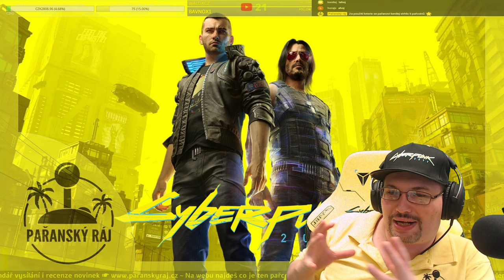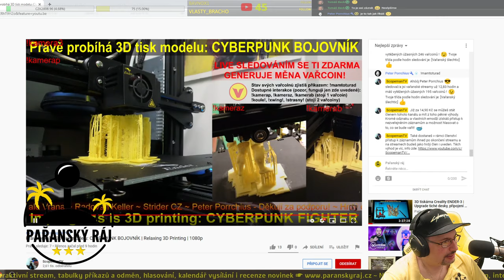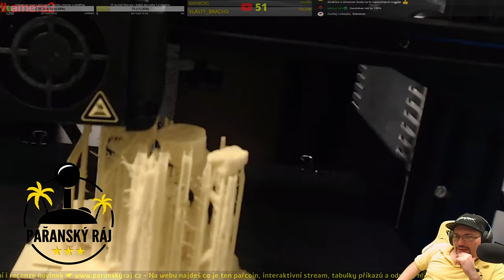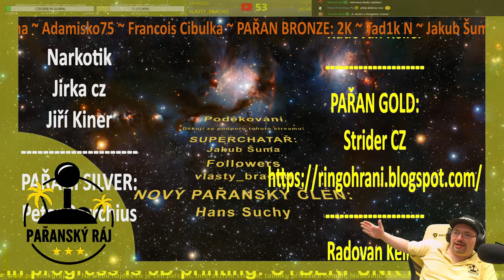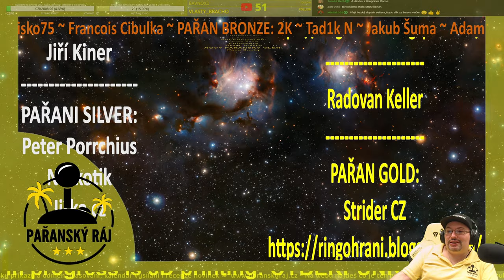Cyberpunk 2077 (v1.11) | 10. Gameplay / Let's Play za Nomádku ❤️ | PS5 | CZ 4K60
Od tvůrců ságy Zaklínač přichází sci-fi v otevřeném světě, které se vyznačuje vysokou dávkou temnoty, 80. vizuálem a především uvěřitelným prostředím s vychytanými dialogy. Night City, Kalifornie. Rok 2077. Svět je zlomen. Jednotky MegaCorps řídí každý aspekt života z obřích věžáků, tyčících se vysoko nad ulicemi města. Mezitím stojí všeobjímající dekadence, sex a pop kultura, mísící se s násilím a zločinem a nesplnitelným slibem Amerického snu. Jsi V - cyberpunk...